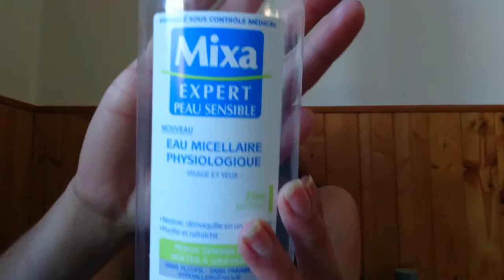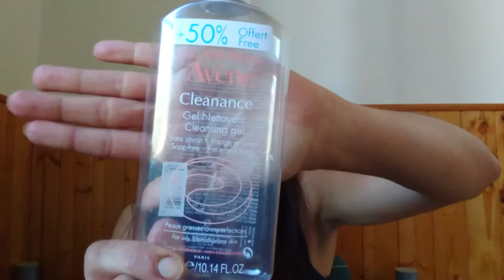Produits Terminés! EVER or NEVER ? #5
🔎Aujourd'hui, je vous parle de 32 PRODUITS soin et maquillage!
Et je vous dis tout ce que j'en pense sans langue de bois!

Alors allez vous faire un petit café, installez vous bien confortablement... C'est parti!!!

📰 LES PRODUITS DE CETTE VIDÉO:

-MIXA Eau Micellaire Physiologique au Zinc
-DOVE Original déodorant
-CATTIER Masque Argile verte Menthe
-BEAUTY PROTECTOR Protect & Detangle, soin thermo-protecteur
-BEAUTY PROTECTOR Beauty Wash, gel douche
-FLEURANCE NATURE Sérum nuit à l'immortelle
-CAUDALIE Masque Peeling Enzymatique
-LES ANGES ONT LA PEAU DOUCHE Lotion Tonique
-BEAUTY PROTECTOR Beauty Cream, crème hydratante
-AUSSIE 3 Minute Miracle Reconstructor, soin cheveux abîmés
-AVENE Eau Thermale
-EMBRYOLISSE Secret de maquilleurs Éclat du regard
-GARANCIA Larmes De Fantôme, contour des yeux
-SAMPAR Peeling Équilibre moussant
-LA ROCHE POSAY Cicaplast, crème cicatrisante
-AVENE Cleanance, Gel nettoyant sans savon
-BEFINE Cumcumber facial mask
-HIP Cocoon Shampoo
-RICH CC Shampoo, shampoing multifonction
-CATTIER Beurre de Karité
-GARANCIA Pschitt Magique
-ABSOLUTION Eau du Soir et Matin, démaquillant
-SEPHORA Masque Lotus
-LA ROCHE POSAY Hydreane légère
-REN V-Cense, crème de nuit
-DOUX ME Masque Gommage Reconfortant
-BENEFIT Porefessional
-MAYBELLINE L'instant Anti-Age l'Effaceur Anti Taches
-AGNES B RAL Rose Cristal N°5154
-SEPHORA Rouge Crème "Rouge Shine" N° 09
-DIOR Diorshow Iconic, mascara N°090 "Over black"
-MARC JACOB O! Mega Lash, mascara volumisant N°20 "Blacquer"

👁MES BONS PLANS👁:

* IGRAAL
3 euros offerts en vous inscrivant maintenant gratuitement!
Vos achats remboursés chez plus de 1600 marchants
En + des codes promo vous sont proposés en fonction des sites que vous visitez!

Le site des grandes marques à prix réduits!

Pour avoir accès à d'autres réductions contactez moi!

*Birchbox:
Des réductions supplémentaires via ce lien:

*BeautéPrivée:
Vente privée Beauté, maquillage, soins!

📽 Je film avec SONY XPERIA Z5 Compact 🎥
💻 Mon logiciel de Montage est Sony Vegas Pro 13 🎞

💋 XoXo! 💋